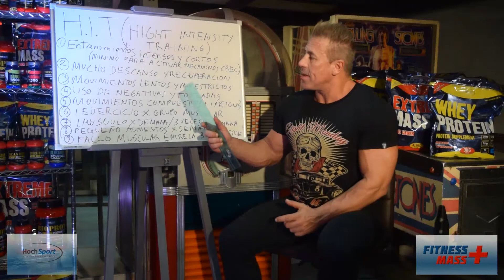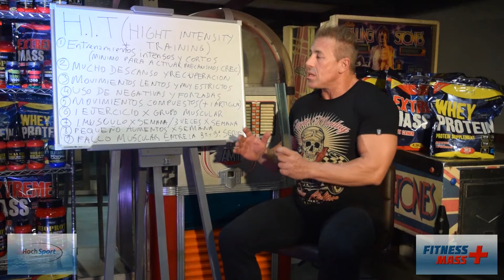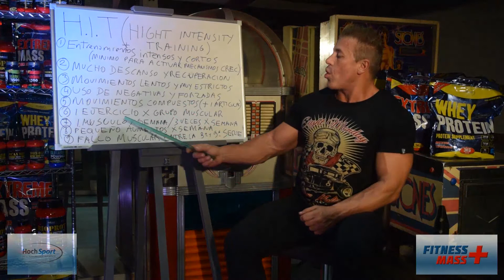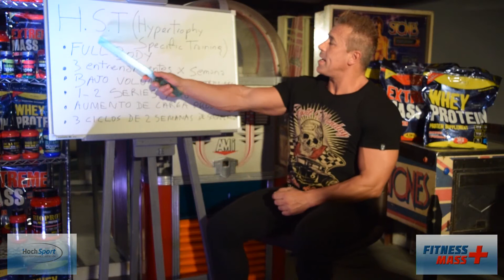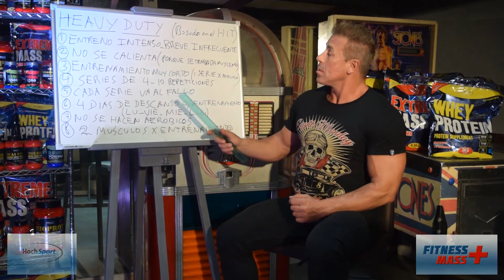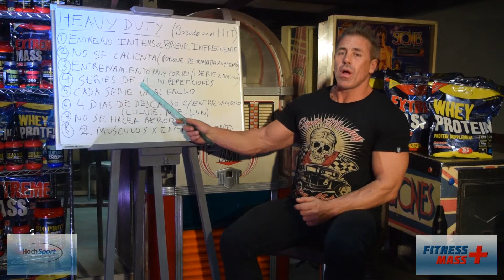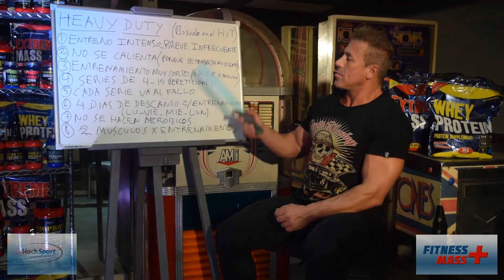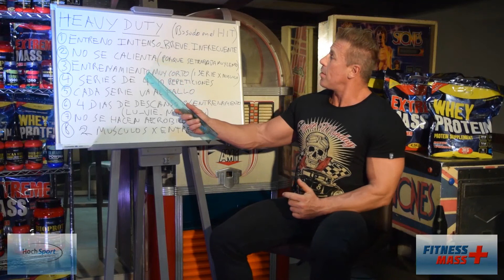SISTEMAS DE ENTRENAMIENTO (PARTE1)/FITNESSMASS(+)TV/Simon Gimenez/PROGRAMA#7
En esta primera parte analizaremos distintos tipos de entrenamiento como el H.I.T. el Heavy  Duty y el H.S.T. En la parte 2 lo haremos con el F.S.T.-7 y el Multifibras.